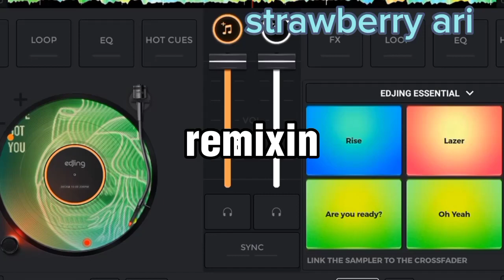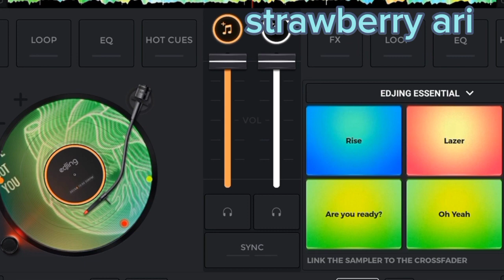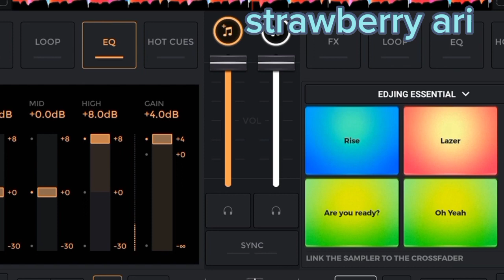My first time editing music!